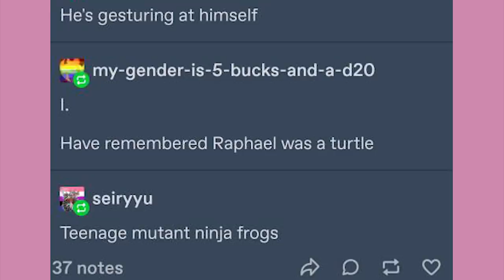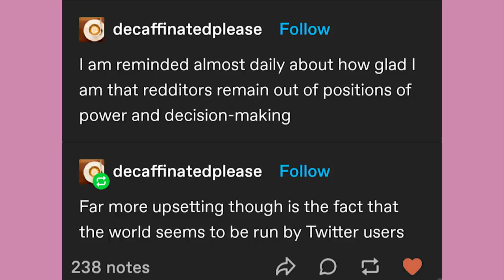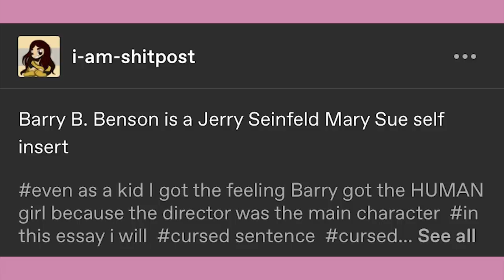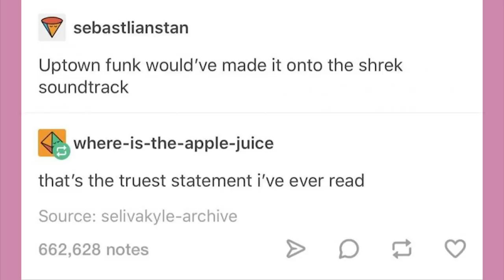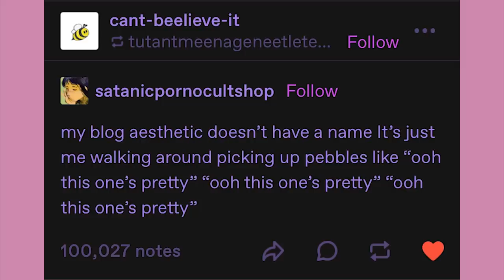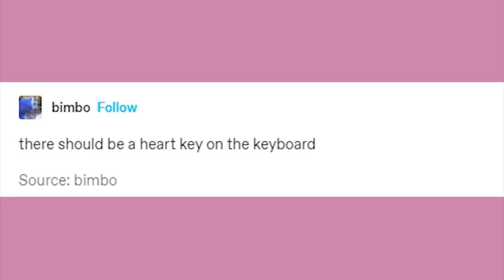Barry B Benson the Mary Sue | Late Night Tumblr Posts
EDITOR- Andy

Got Stuff You'd like to Send? Send it to:
P.M. Seymour